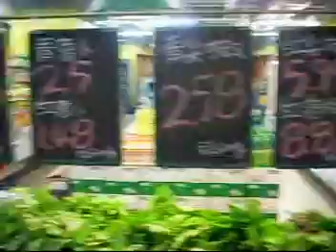comprandoenchina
esto es otro planet